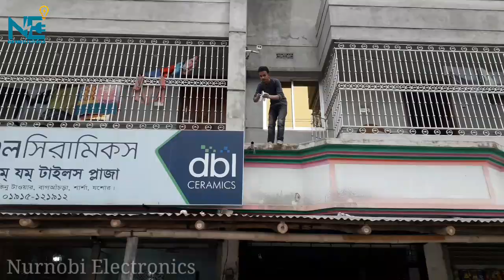4 টা মিটার ওয়াই রিং এক সাথে কি ভাবে করবেন । দেখে শিখে নিন।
4 টা মিটার ওয়াই রিং এক সাথে কি ভাবে করবেন । দেখে শিখে নিন।